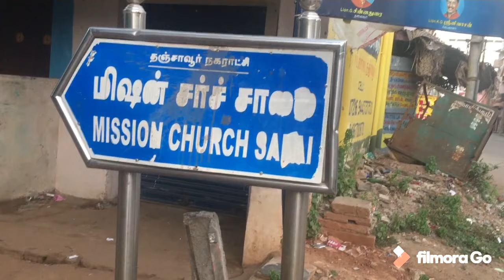Handloom Silk Sarees Collections| Pure & Soft Silk, MaduraiChungudi, Pochampalli Muhuratham Saree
Nalini Silk Palace
12/54 , Sivarayar Garden, First Street,
M.Chavady, Thanjavur - 613 001.

One of the best Handloom Silk Cloth Merchant at Thanjavur with various collections of Sarees.

The famous and fast moving collections in Nalini Silk Palace is Madurai Chungudi Sarees, Pochampalli Sarees , Soft Silks, Pure Silk , Muhuratham Sarees, Wedding Sarees.